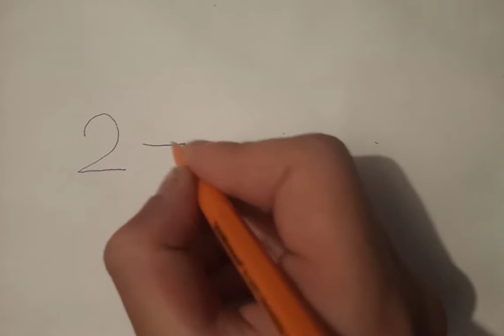how to draw man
how to draw mans